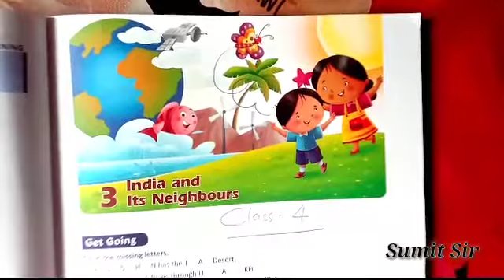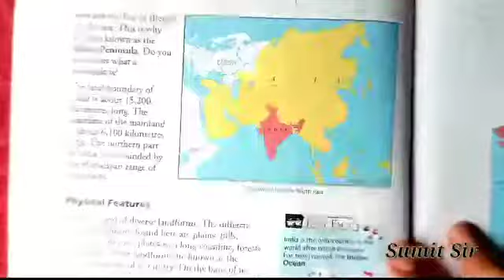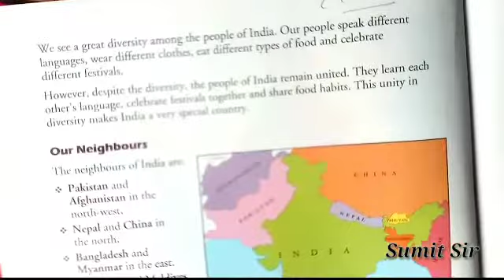Class 4 ll Social Studies ll Lesson 3 ll India and its Neighbors